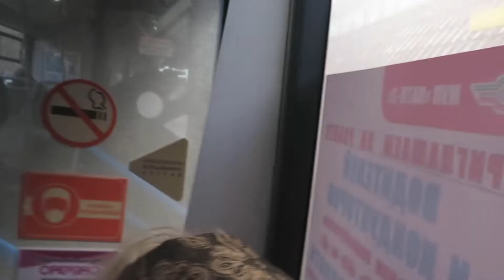Поездка на автобусе НефАЗ-5299-40-57 по маршруту №60 Казань . (25.04.2021)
Поездка от Интерната до Вещевого Рынка
Татарстан, автобус № 02517
Госномер: В 877 ЕУ 716
Регион: Татарстан
Локация: г. Казань
Предприятие: МУП "Казанское ПАТП-2"
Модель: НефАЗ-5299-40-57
Шасси: КамАЗ-52974
С...: 10.2018
Построен: 2018
Заводской №: 620
VIN: X1F529900J1000620
Текущее состояние:  Эксплуатируется
Назначение: Линейный
Примечание: Маршрут №60